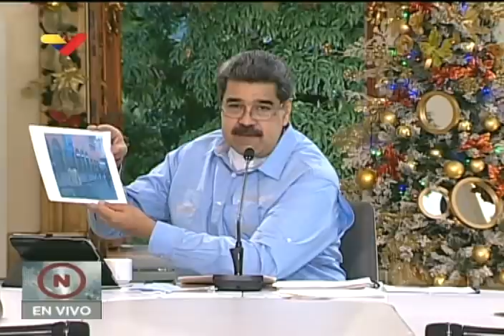El fuerte regaño de Maduro ante irrespeto a bioseguridad y repunte del Covid-19 en diciembre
El Presidente de Venezuela, Nicolás Maduro, emitió este 13 de diciembre de 2020 un fuerte reclamo este domingo a personas, empresarios, comerciantes y responsables de haber organizado fiestas, mantener locales abiertos o salir a las calles sin cumplir las normas de bioseguridad ante el Covid-19. Mostró el incremento de casos en las últimas semanas. Señaló que habrá fortalecimiento de las medidas de bioseguridad durante las semanas que quedan de flexibilización, y que las dos primeras semanas de enero con mucha seguridad serán semanas de cuarentena radical.

Bitcoin: 16zae5LZZNU7e8wwAKZXSEVo7bP2xZ1KwC

Petros: PFfDUW3cj1WD7cUPYg9MK2EtgG5nUgVzuc